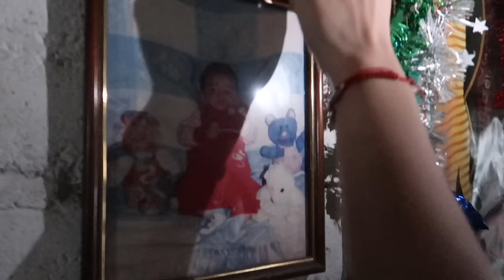MEXICO VLOG!! *NEW HOUSE TOUR* 🇲🇽